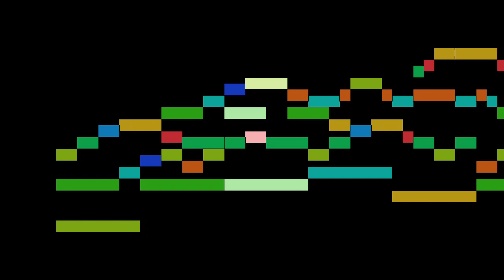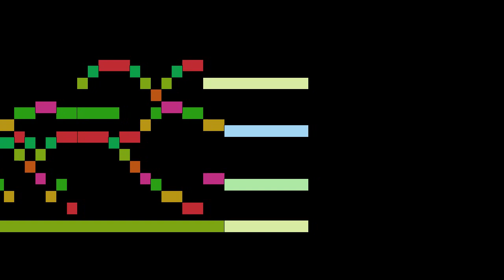Titelouze - Ave Maris Stella (1er verset)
Ave Maris Stella (1er verset), by J. Titelouze, with animated score.